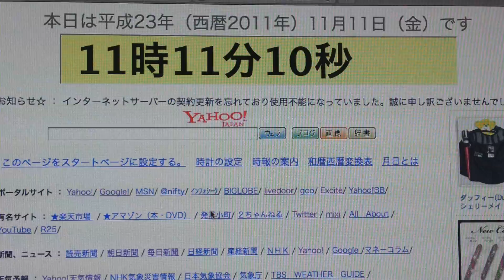2011.11.11.11.11.11count down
2011年11月11日11時11分11秒カウントダウン！シュール笑